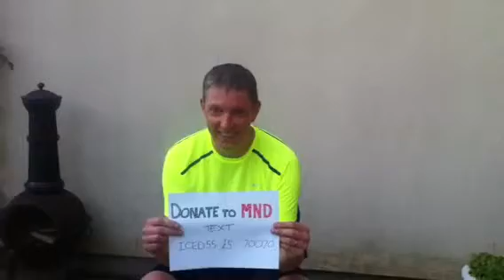Ice bucket challenge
MND charity viral video August 2014